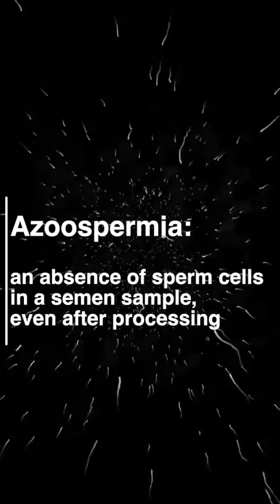Understanding Azoospermia: Causes and Fertility Solutions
Join Dr. Aravind Ravichandran, Consultant in Reproductive Medicine & Andrology at BloomLife Hospital, as he sheds light on the causes of azoospermia and explores the possibilities of fathering children for men diagnosed with this condition. Discover the importance of diagnostic tests and the range of fertility treatments available. Don't miss this informative session to gain insights into male infertility and reproductive health.

Discuss your queries with our experts.